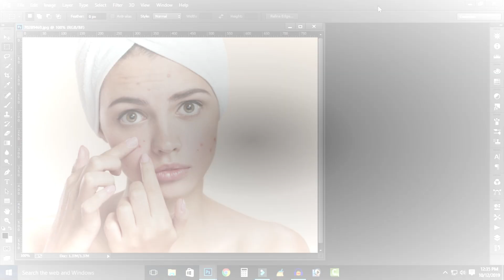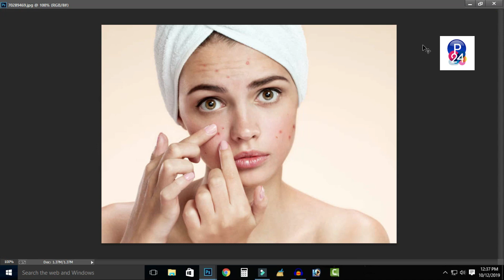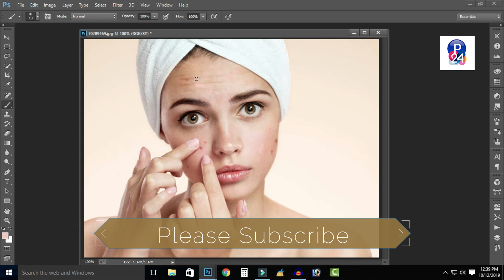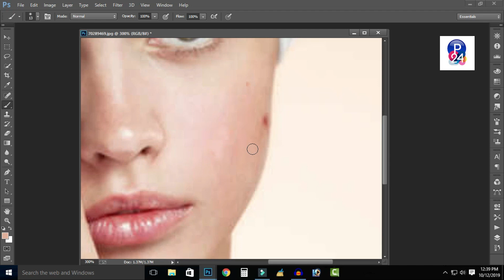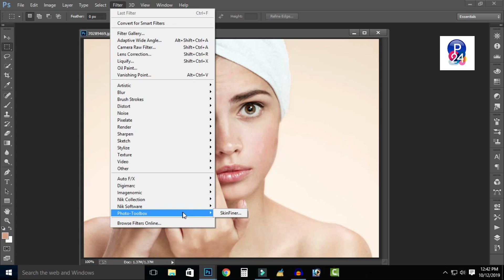Photo Face Editing Adobe Photoshop Bangla Tutorial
Video Title : Photo Face Editing Adobe Photoshop Bangla Tutorial
Video Language : Bangla
Video Country : Bangladesh
Video Quality : 1080p HD
Video Duration : 5 Min Max.